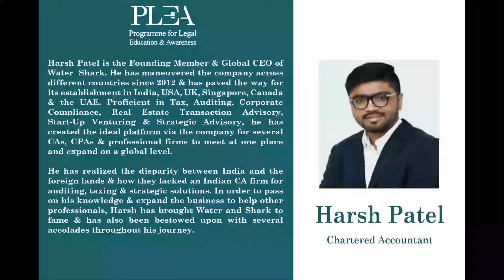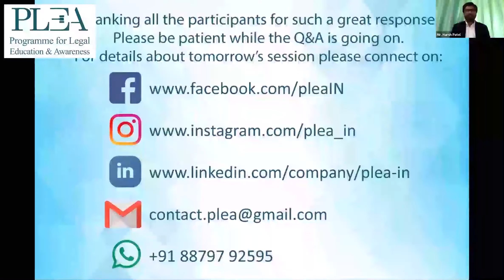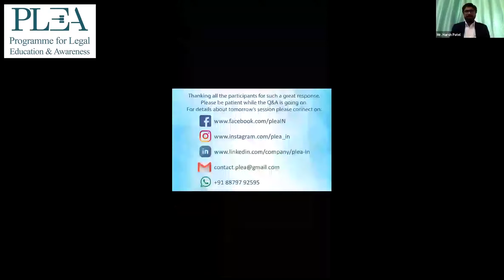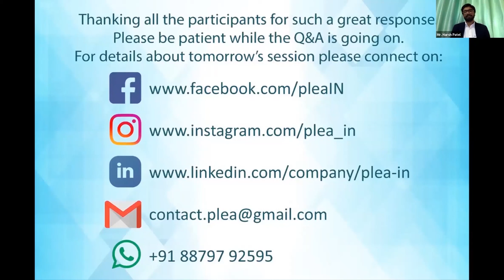How to set up your law firm by Harsh Patel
Do you wish to open your own law firm? Have you figured out what it takes apart from the money? Whether you have just graduated from law school or have been working at a law firm for decades, starting your own practice is always an option. Although it is scary to consider putting on the pilot's hat and flying your own plane, the Speaker in this webinar suggests that if you follow some of his guidelines, there is no reason why you cannot learn to fly successfully.

00:00 Introduction
03:26 Vision
06:08 Structure of a law firm
11:49 Structure: Strategy and importance
20:06 Strategy for setting up a law firm
27:49 How to create your presence
33:31 Remuneration model
38:53 Q&A
40:04 Networking
49:23 Methodology
57:22 Global practice
01:10:18 Q&A